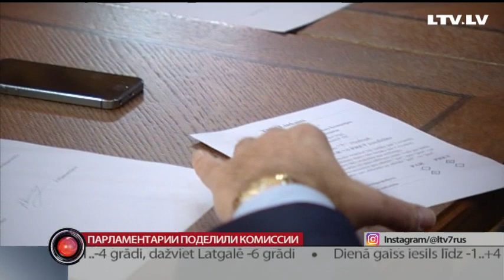Парламентарии поделили комиссии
Новоизбранные депутаты Сейма сегодня приступили к формированию парламентских комиссий. Избрали руководство 10-ти из них. Завтра предстоит проголосовать по поводу еще 6-ти. Но уже есть первые сюрпризы.